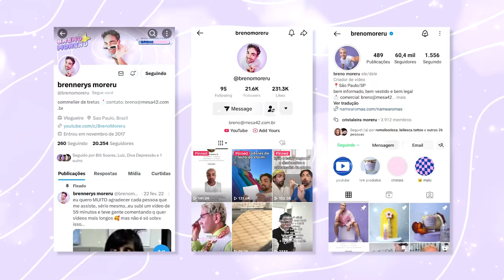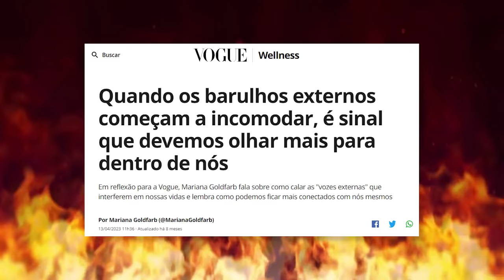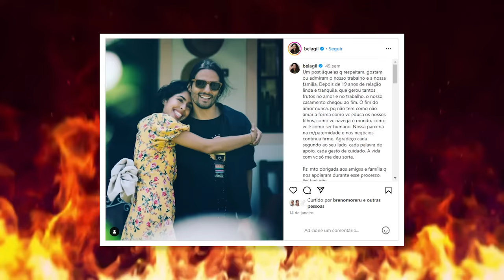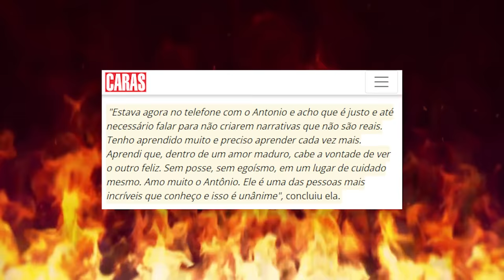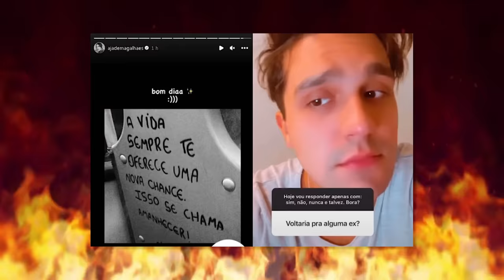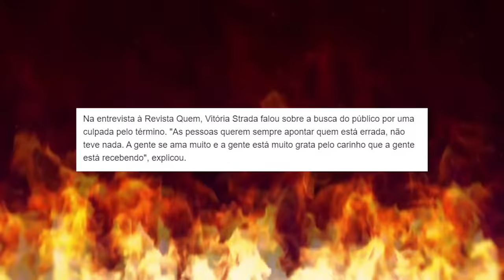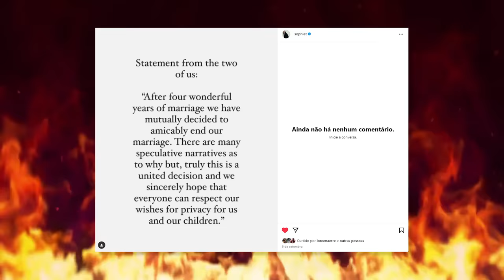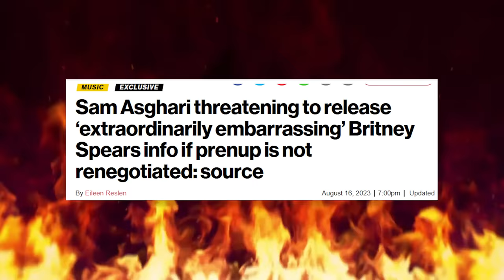A MALDIÇÃO DAS SEPARAÇÕES 2023 *os casais que deram um fim!*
nem todo famoso que começou o ano acompanhado, vai terminar com a mesma pessoa. mas não são uns casos poucos, são MUITOS! gente??? o que rolou??? só pode ser a maldição das separações! e não só casais recentes, com poucos anos de namoro, mas teve casal com 24 anos de relacionamento que chegou ao fim! o Brasil inteiro em choque.

alguns mantendo amizade, outros não conversando nunca mais, uns cobrindo tatuagem e outros tendo que ver ex na tv...tem tanto casal terminado que não couberam nesse vídeo! entre sandy, luisa sonza, sabrina sato, ricky martin, joe jonas, ariana grande, etc... quem mais te surpreendeu?